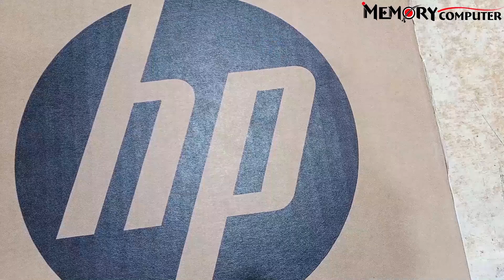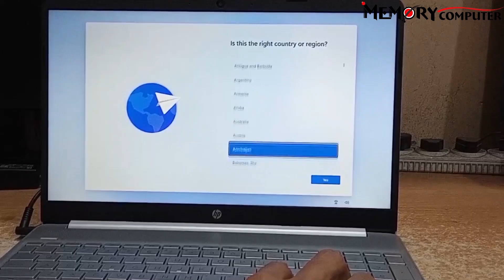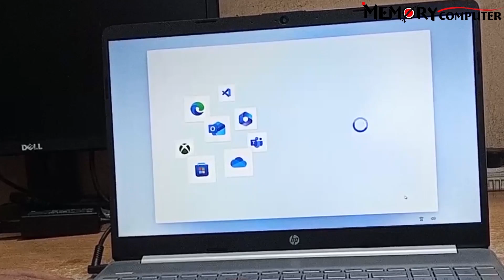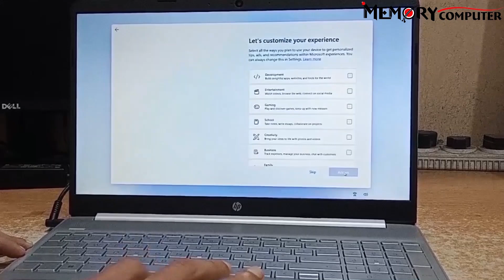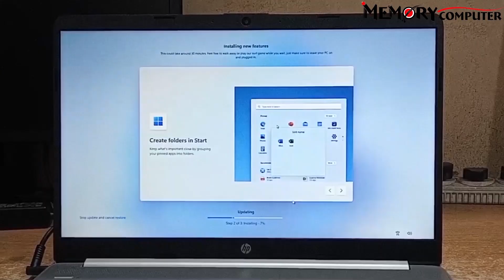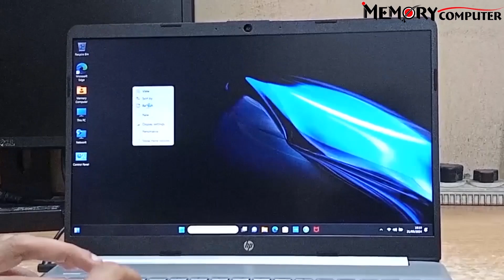Hp 15s-fq5342TU 12th Gen Core i5 Laptop Unboxing🔥HP নতুন মডেলের ল্যাপটপে ধামাকা অফার Memory Computer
আসসালামু আলাইকুম প্রিয় দর্শক Memory Computer (মেমোরি কম্পিউটার) চ্যানেলে আপনাদের স্বাগতম।
HP 15s-fq5342TU Core i5 12th Gen 15.6" FHD Laptop
Model: 15s-fq5342TU
Processor: Intel Core i5-1235U (12M Cache, 3.30 GHz, up to 4.40 GHz)
RAM: 8GB DDR4 , Storage: 512GB SSD
Display: 15.6" FHD (1920X1080)
Features: WI-Fi6, Mic Mute Key, WebCam

ডেক্সটপ,ল্যাফটপ,প্রিন্টার,স্কেনার,ফটোকপি মেশিন,সিসিটিভি ক্যামেরা ইত্যাদি সুলভ-মুল্যে পাইকারি ও খুচরা বিক্রয় এবং সার্ভিসিং এর জন্য বিশ্বস্ত প্রতিষ্ঠান।
ল্যাপটপ,ডেক্সটপ,প্রিন্টার সাভিসিং এর জন্য আমাদের রয়েছে অভিজ্ঞ এবং সুদক্ষ টেকনিশিয়ান।
আমরা খুবই যত্ন সহকারে আপনাদের সকল আইটি ডিভাইস এর সার্ভিস সেবা দিয়ে থাকি।
সততা এবং বিশ্বস্ততার সাথে কাষ্টমার সেবা দেওয়াই আমাদের মূল লক্ষ্য
বাংলাদেশের বৃহত্তম জেলা নোয়াখালীর প্রান কেন্দ্র চৌমুহনী সমবায় মার্কেটের ২য় তলায় আমাদের প্রতিষ্ঠান।
যে কোন প্রয়োজনে তথ্য বা সাহায্যের জন্য যোগাযোগ:-
ফজলুর রাহমান ০১৭১৮-৬১৮৫৮৬
আব্দুল মোতালেব (প্রিন্টার সার্ভিস) ০১৮১২-৯৯৪৫৪০
সার্ভিস রুম ০১৭৯৬-৪৯১৪১৩
ধন্যবাদ